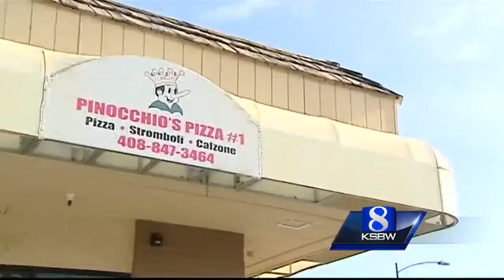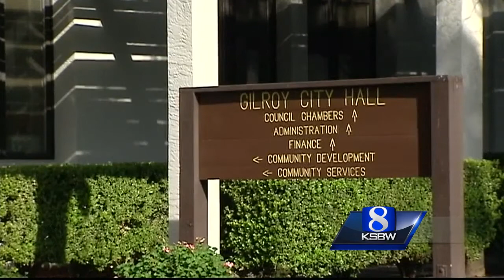Gilroy city leaders schedule special meeting to tackle crime, homelessness concerns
City leaders in Gilroy have called a special meeting Jan. 17 to address public safety concerns and a growing homeless population. This comes after police say a homeless man from Virginia stabbed the owner of a local pizza shop over the weekend.